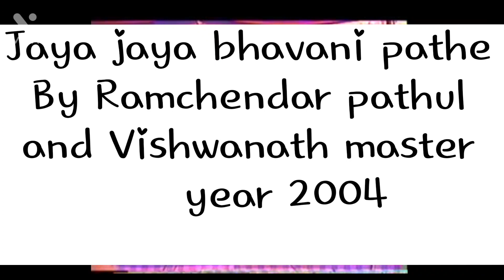జయ జయ భవానీ (By) ||Ram Chandra panthulu||Tabla||Vishwanath panthulu|| Year..2004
telugu bhajan Channel

మరిన్ని భజన టపాలు🎶 కోసం.

   telugu bhajan Channel

    🔔praveen official 🔔